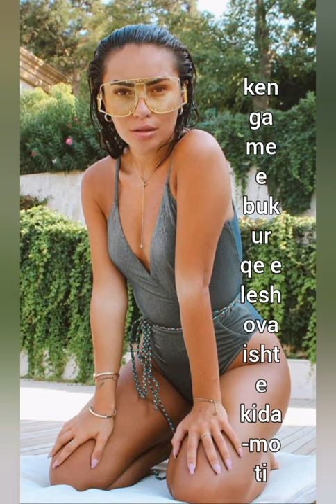fotot e kida❤